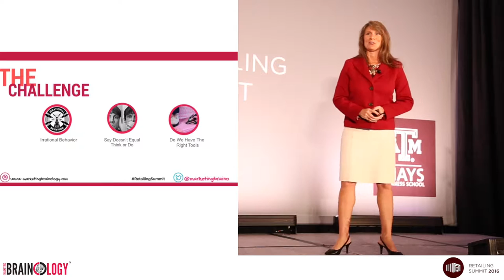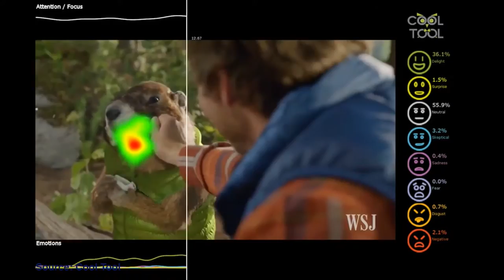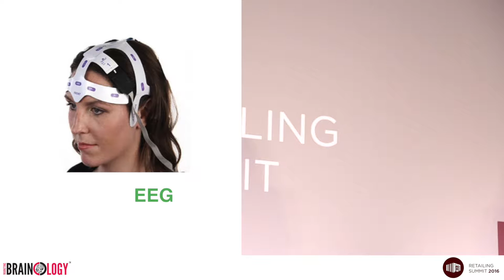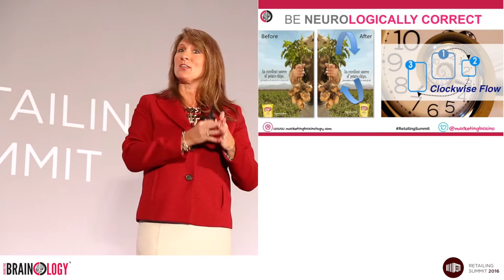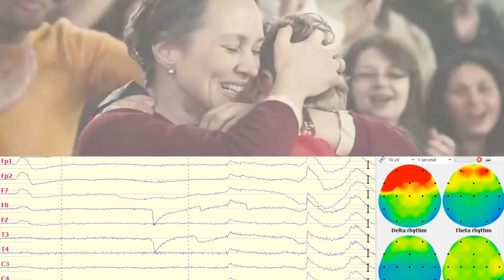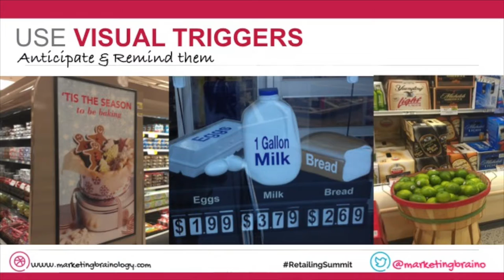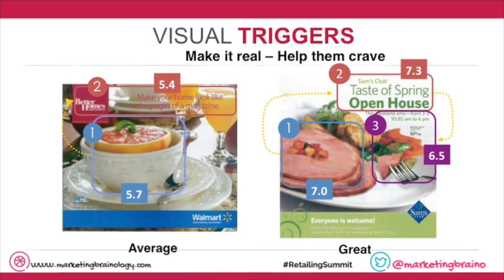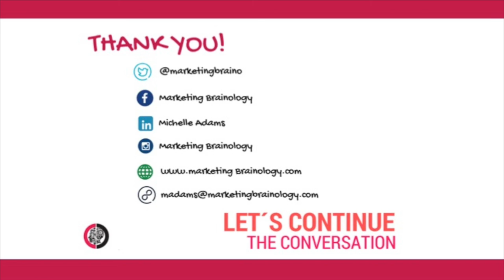Using Neuroscience to Engage Shoppers and Increase Sales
Learn 10 key Neuromarketing Insights you can apply immediately in your business. These insights are based on new cutting edge research applying Neuroscience measurement tools, allowing us to more effectively understand human behavior.
Neuromarketers are able to capture and measure immediate reaction, without asking any explicit questions. This has changed the way we collect information about unmet consumer & shopper needs. It has also helped us better understand our nonconscious and non-rational thinking.